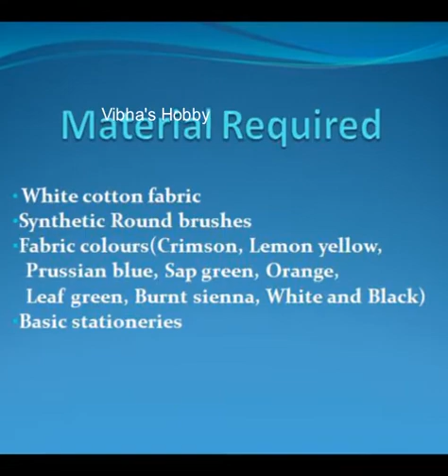Mexican style Fabric painting /Color gradation painting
A hallmark of Mexican arts of crafts is the vibrant color. There is nothing more colorful than a Mexican celebration.  One of the key characteristics of Mexican art is brightly colored paintings and jewelry featuring a bounty of flora and fauna.